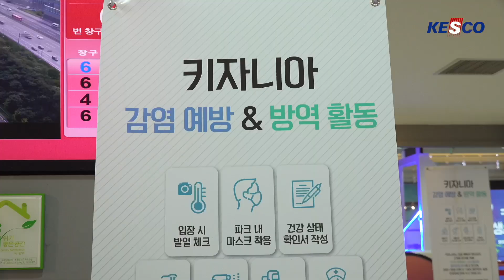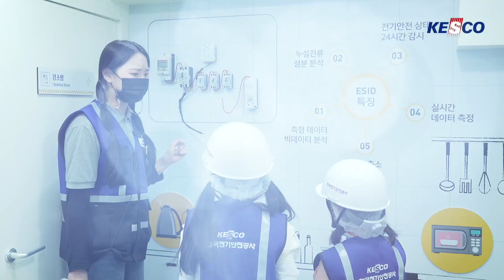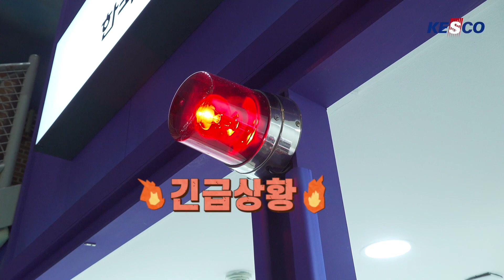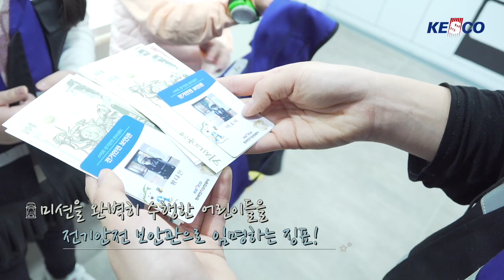한국전기안전공사+키자니아, 스마트 전기안전 보안관이 되다!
한국전기안전공사X키자니아
스마트 전기안전 보안관이 된 어린이들의 하루 속으로 함께 GOGO! :)
(*본 촬영는 마스크 착용 등 코로나19 방역수칙을 철저하게 지켜 진행되었습니다.)

▼한국전기안전공사X키자니아 함꼐 살펴보기▼
00:00:35 키자니아 입장!
00:01:14 한국전기안전공사 스마트 안전관리센터 입장
00:01:24 심은지 보안관님과 체험 START
00:02:07 긴급상황 체험! 비타의 집으로 출동!
00:03:22 미션 CLEAR! 전기안전 보안관 임명 징표까지!

실제로 전기안전을 몸소 체험하고 스마트 전기안전 보안관이 될 수 있는 즐거운 체험!
키자니아에서 체험도 하고 미리 전기안전 하세요! :)